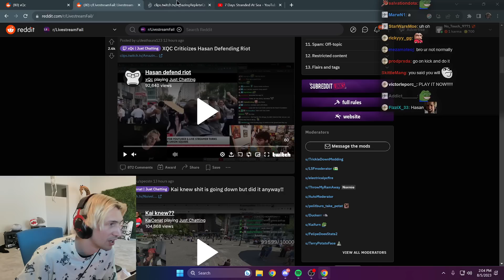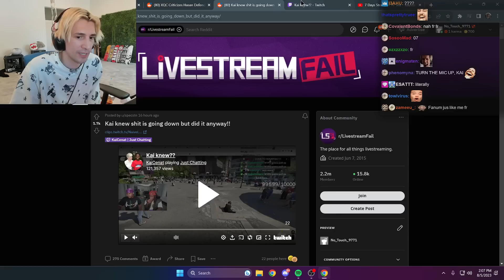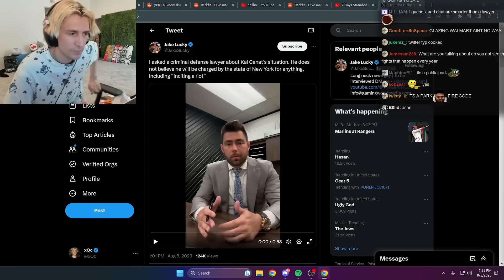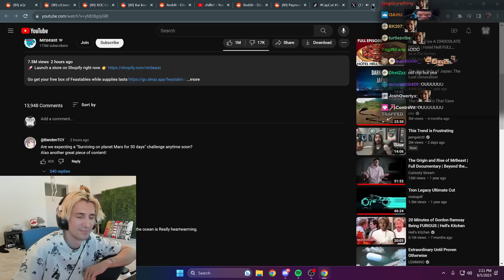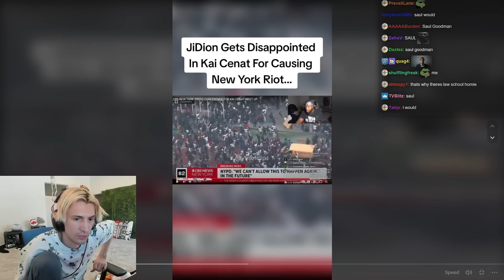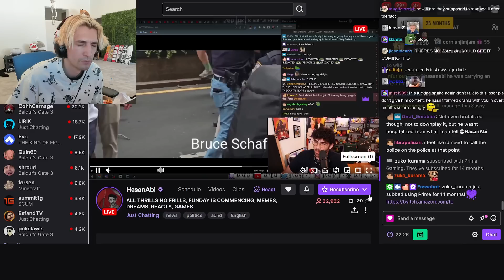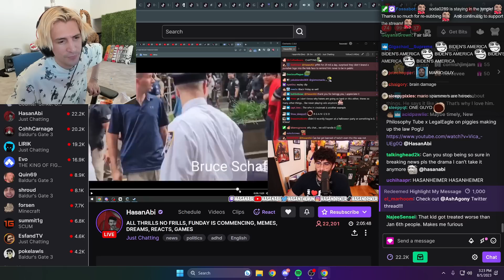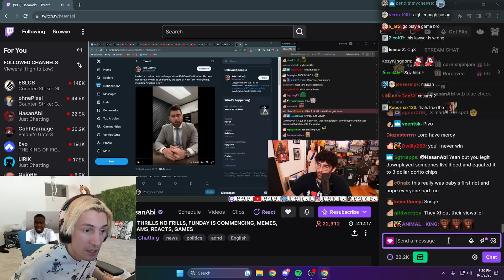Kai Cenat Released From Jail | Riot Aftermath